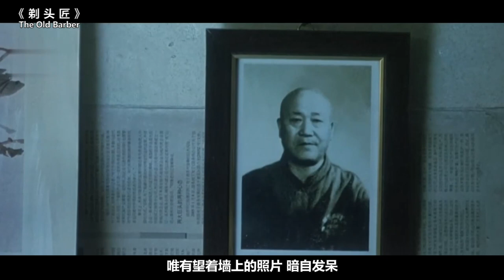宝藏级国产片，101岁老人演自己感动无数人，还火到国外！